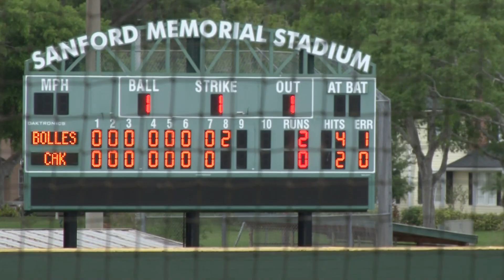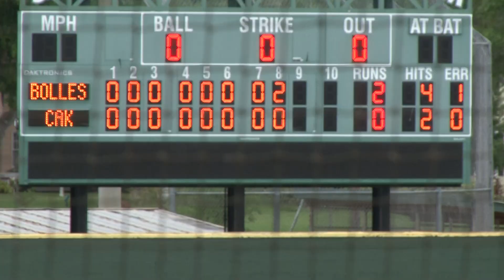Bolles 2-0 vs Christian Academy of Knoxville